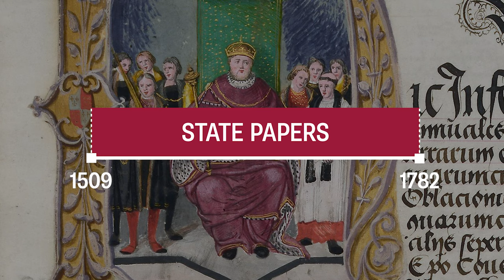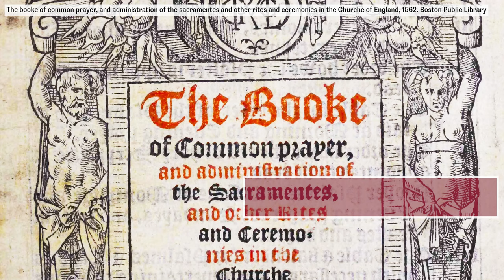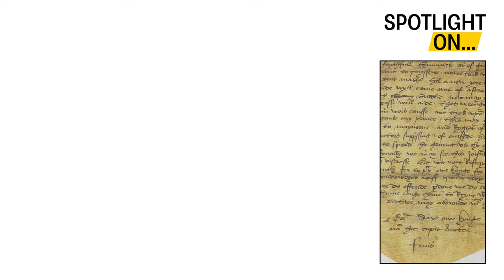Spotlight On: State Papers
The National Archives records specialist Sean Cunningham introduces our State Papers collection and explores a Tudor rebellion ballad written by Fathering Pickering during the Pilgrimage of Grace (1536-37).

If you're an educator or student, you can find the video alongside tasks and a downloadable resource

Spotlight On is a series of video guides, each based on an individual collection held at The National Archives. In each video, a specialist presenter introduces one of our collections and highlights a document from it connected.